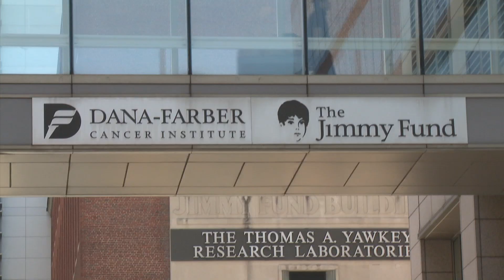WEEI visits the Jimmy Fund Clinic (2014)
The guys from Dennis & Callahan, Middays with MFB and Dale & Holley visit patients and families at the Jimmy Fund Clinic. This year's Radio-Telethon will take place August 19 and 20.